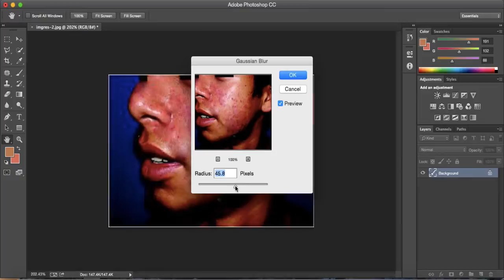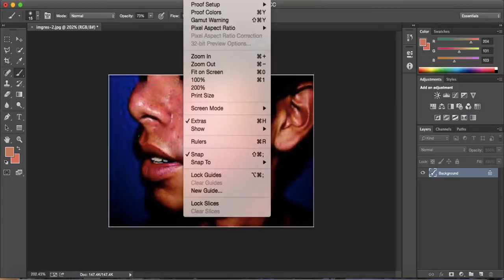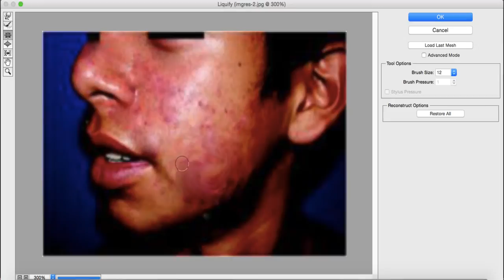Sir Photoshop: Killing Acne, going from bubbles, to smooth skin.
Today I cure a patient with very bad acne using Adobe photoshop :D
Although his skin is still red, all the bubbles are gone. :D